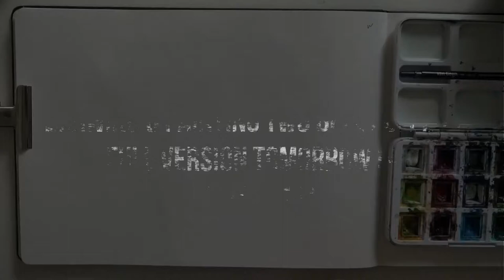Painting Two Bell Peppers - Watercolor Time Lapse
Hi friends!

Today's video is a time-lapse of a quick painting I did a few days ago.

I decided to try out time-lapse videos again, but in a very short format. This will help differentiate them from the full videos, and may give them a unique value.

If I see this doesn't work I may drop them again.

I hope you enjoy this quick vid, and as I mentioned - the full version will be up tomorrow (:

*** MUSIC CREDITS ***